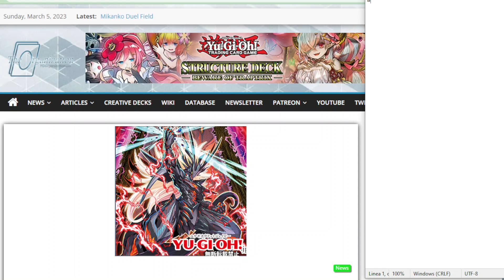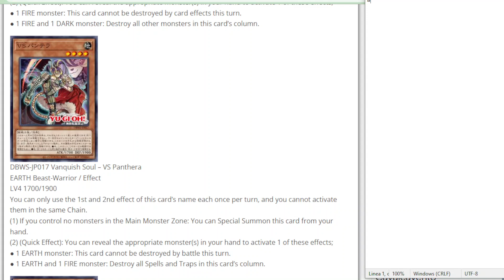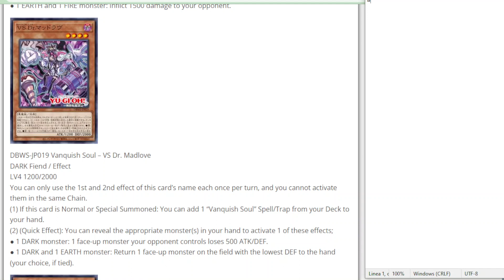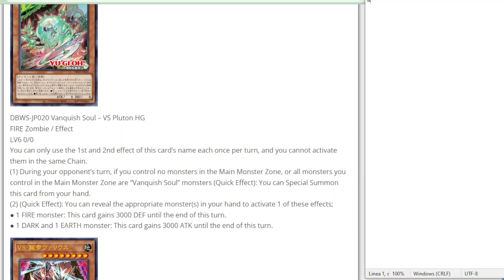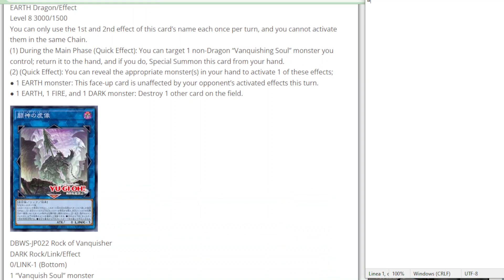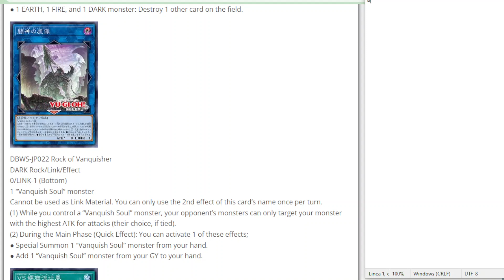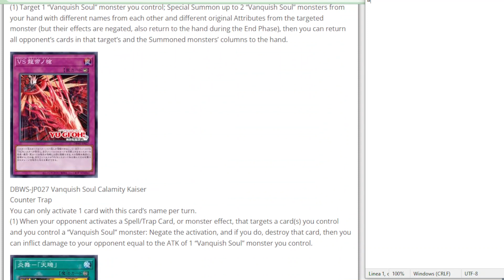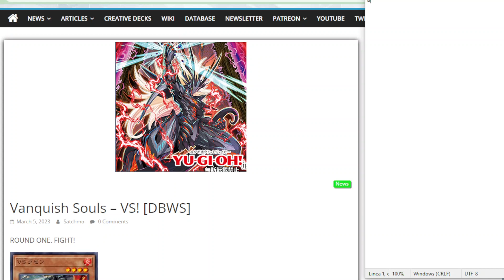L'ULTIMO archetipo finalmente RIVELATO! ECCO Vanquish Soul da Wild Survivors YUGIOH